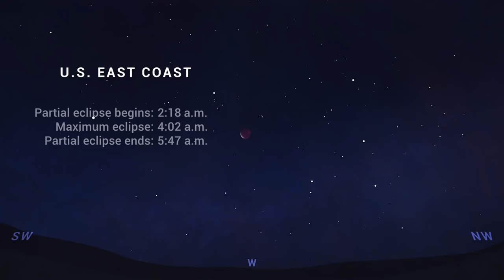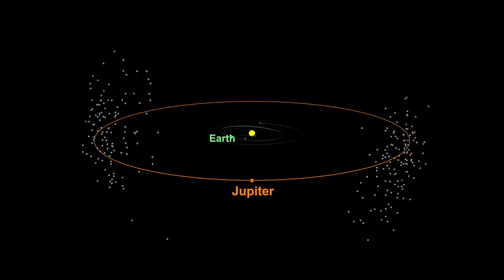What's Up: November 2021 Skywatching Tips from NASA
What are some skywatching highlights in November 2021?

Enjoy the Moon and planets after sunset all month, plus a lunar eclipse! A partial lunar eclipse will be visible to much of the world on Nov. 18 and 19. Also, the familiar stars of Northern Hemisphere winter (or Southern summer) are returning to late night skies. In particular, note that several destinations of NASA's Lucy mission are located near the Pleiades.

Additional information about topics covered in this episode of What's Up, along with still images from the video, and the video transcript, are available